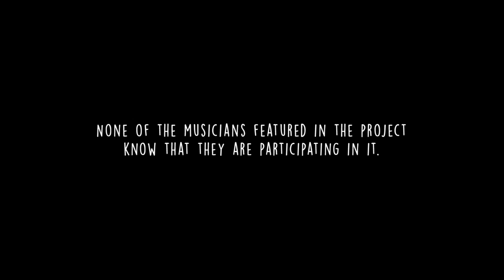Presenting Princess Shaw Movie CLIP - Kutiman & Princess Shaw (2016) - Documentary HD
The true story of the incredible Princess Shaw and the enigmatic composer Kutiman, who discovers her from the other side of the world. By day, Samantha Montgomery cares for the elderly in one of New Orleans’s toughest neighborhoods. By night, she writes and sings her own songs as Princess Shaw on her confessional YouTube channel. Raw and vulnerable, her voice is a diamond in the rough. Across the globe, Ophir Kutiel creates video mash ups of amateur YouTube performers. Known as Kutiman, he is a composer, a musician, and a pioneering video artist embraced by the world of fine art. Two strangers, almost 7,000 miles apart, begin to build a song. The film unfolds as Kutiman pairs Princess Shaw’s emotional performances in a beautiful expression of generosity and compassion, revealing the bonafide star underneath and her fight to never give up on her dreams.